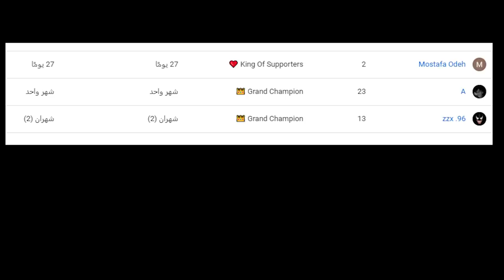فورتنايت - ماب دث رن 10 مراحل ( تصميم عربي 😍 !!) || Fortnite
قناة محمد : @virusgg

instgram : vSLooM
Steam : vSLooM & vSLooMx